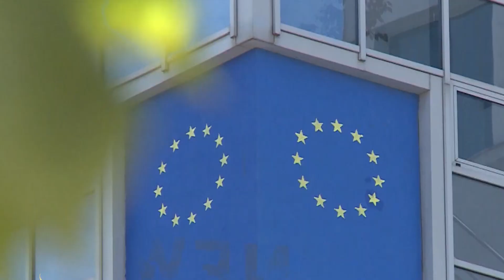Përmbledhje nga Kosova dhe Rajoni/ Lajmet Kryesore